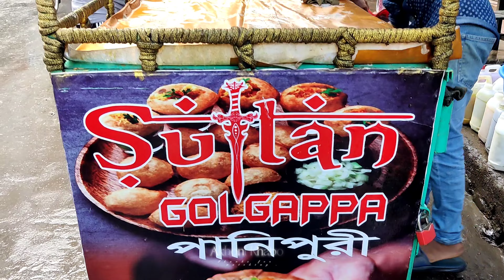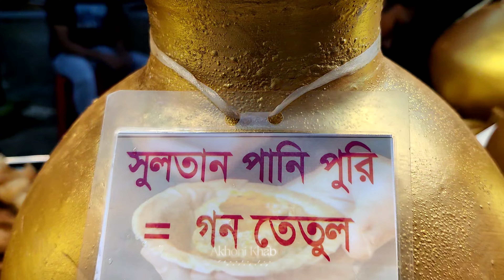সুলতান গোলগাপ্পা পানিপুরি | Sultan Golgappa Panipuri At Narayanganj Chashara Shaheed Minar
CH - Akhoni Khabo
Hi... wellcome Akhoni Khabo Food Channel
People nowadays love taking pictures of their food. Some post them online, some save them for remembrance, and some keep them for the aesthetics.

Food is good; we can all agree on that. But what’s better than just uploading sensual photos of delectable food is inscribing fitting captions on them? This, my friend, is the purpose of this listing.

If you’re into taking photos of your food before you indulge, and uploading them online, then these quotes and captions will suit your palate well!